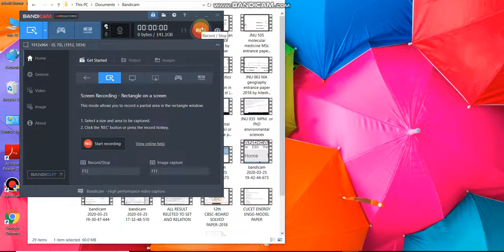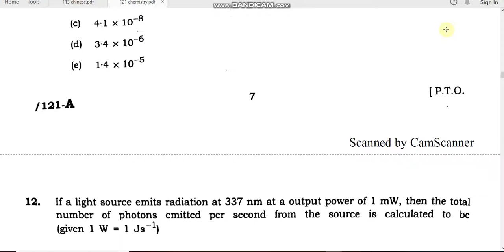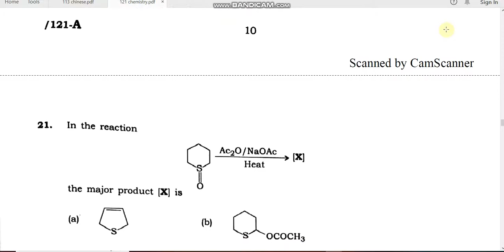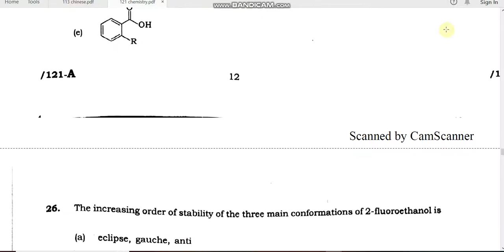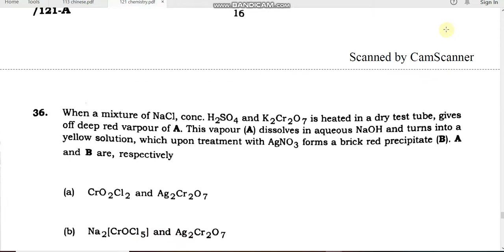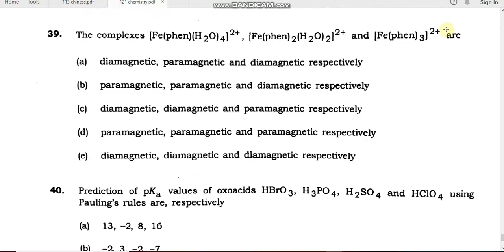JNU 121 chemistry MSc entrance paper 2018 by hitesh kumar